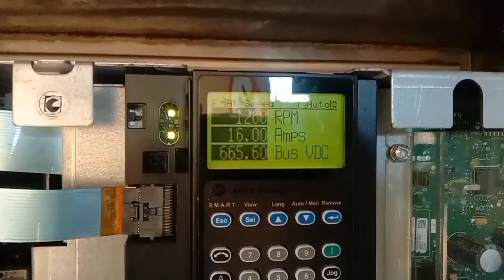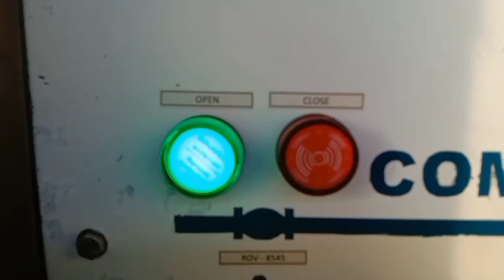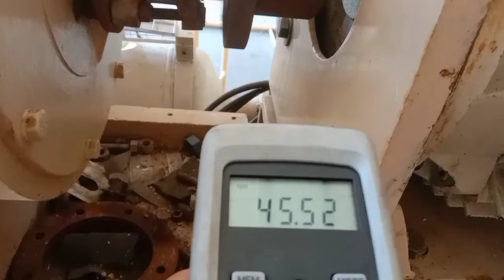TES HASIL KARYA ORANG LISTRIK // WELL HEAD BOOSTER COMPRESSOR .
Hanya modal relay bekas kontrol pun jadi tidak harus memakai yang baru.

TERIMAKASIH,,,,,.